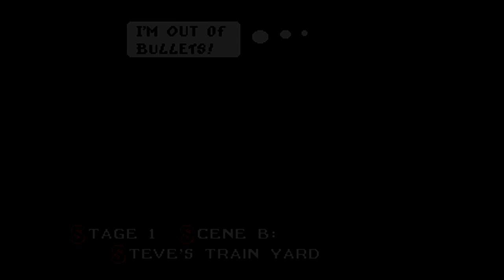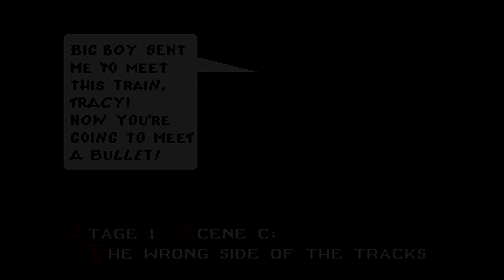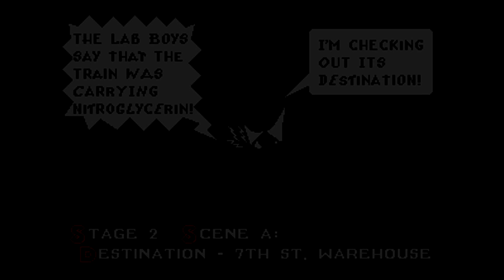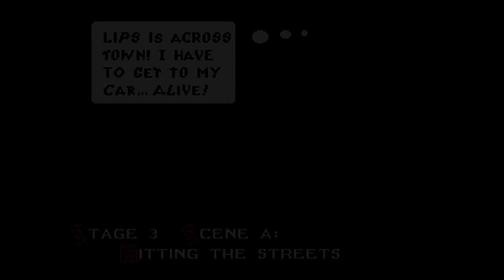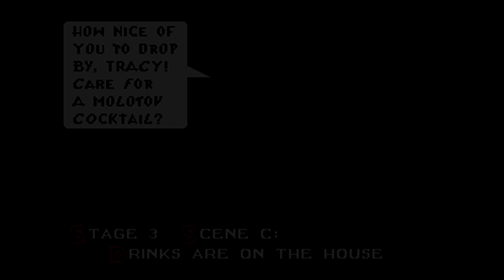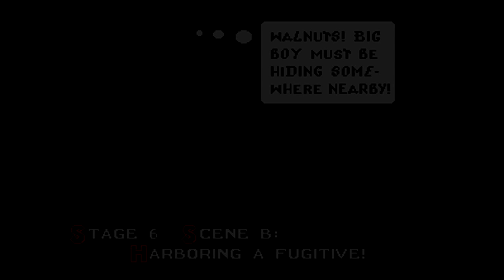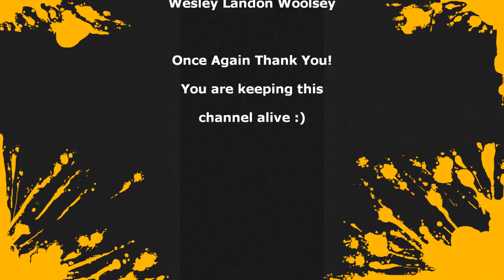DICK TRACY (GENESIS) - PLAY IT THROUGH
Hey everyone for this review I take on Dick Tracy for the Sega Genesis easily one of my all time favorite games based off of a movie. The game had a unique action style to it some decent music throughout it as well.

If you would like to help out the channel directly consider tipping